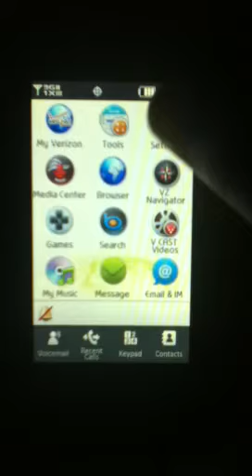How to turn off the vibration touch on the pantech crux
I just bought this phone and I tired looking everywhere on how to take the vibration off, when I realize how to do it I felt dumb :P so this vid is to show u how if your dumb like me :)